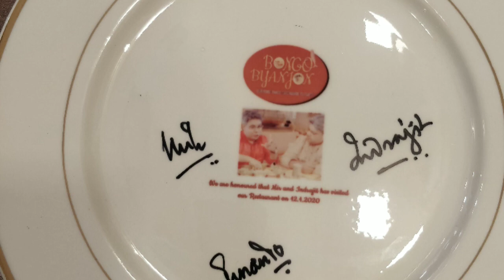At Lal Mati Utsav, Navi Mumbai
Lal Mati Utsav is a cultural festival showcasing the rural cultural heritage of Purulia in Mumbai. With performance of more than 200 performers, it was a great show. And we, from team Foodka, were honored to be invited there for a talk show.